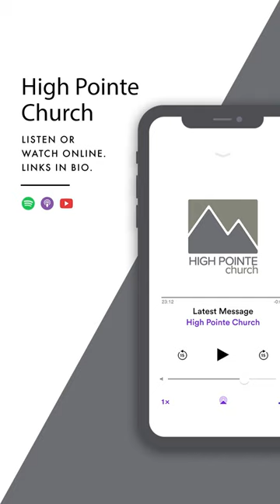Generosity Gives This Freedom